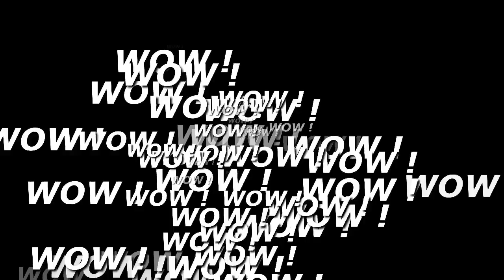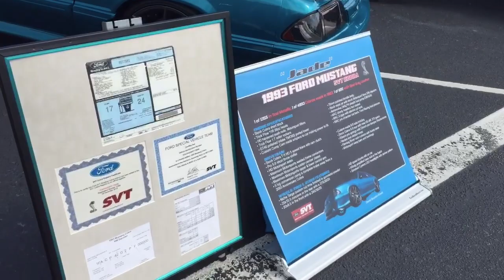Fayetteville SUMMERFEST Car Show, Fayetteville NC (Part 1)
(Part 1)

Fayetteville Summerfest was the largest car enthusiast event to ever hit Fayetteville! With car shows, 2 step competitions, dragracing, and a huge burnout contest! It brought the car community together for one of the largest events that ever took place in Fayetteville !  Fayetteville Summerfest the official car community kick off of the summer!

-Free Admission into the event!
- $10 to enter all competitions, car show, 2 step, burnout contest, limbo contest
- Test and Tune $30

Car Show Categories (Winners awarded trophies)

JDM

Nissan
Honda
Toyota
Mitsubishi
Mazda
Subaru

Domestic

Dodge
Chevy
Ford
Pontiac
Cadillac

Euro

VW
Bmw
Mercedes
Audi

6/22/19